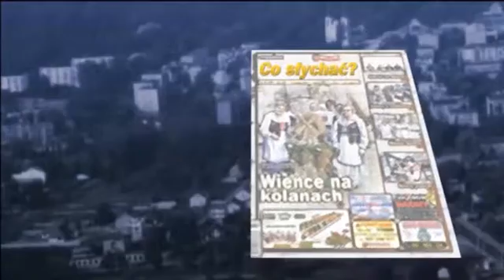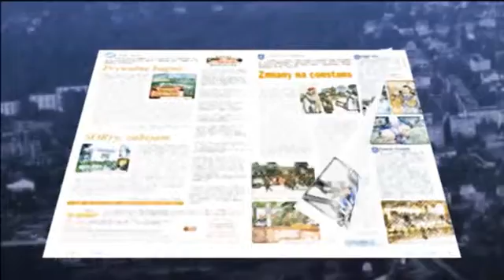Jakubów sesyjny / Dołożą na komisariat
Radni Jakubowa zatwierdzili uchwałę przekazującą dofinansowanie dla nowego komisariatu policji w Stanisławowie. Na sesję przybył zastępca komendanta KPP Zbigniew Pucelak, który zachęcał radę do podjęcia uchwały w sprawie dofinansowania wyposażenia nowej placówki policji w Stanisławowie.